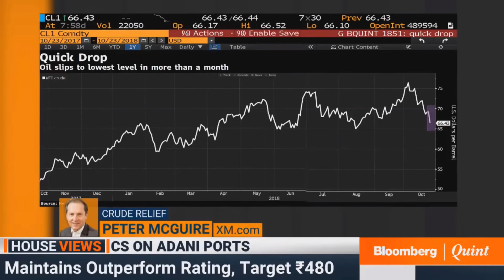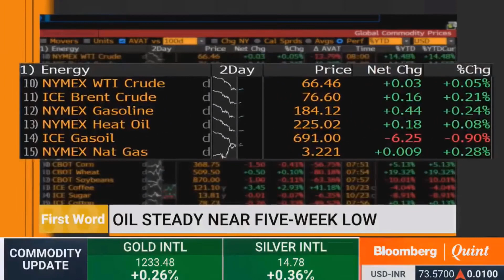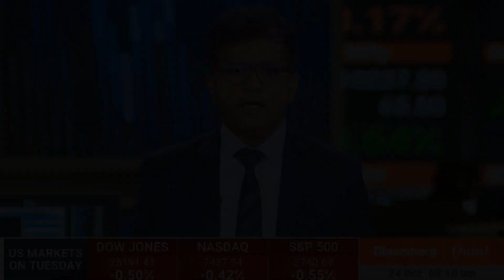XM.COM - Peter McGuire - Bloomberg - 24/10/2018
Peter Mcguire on crude oil prices.